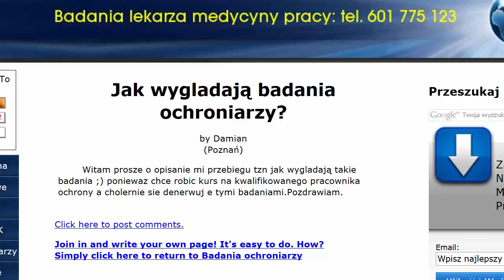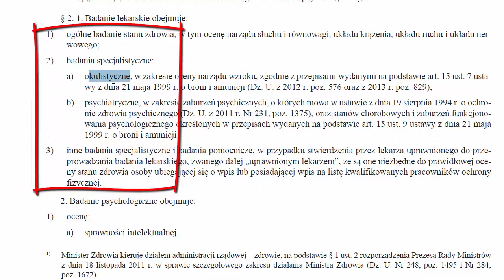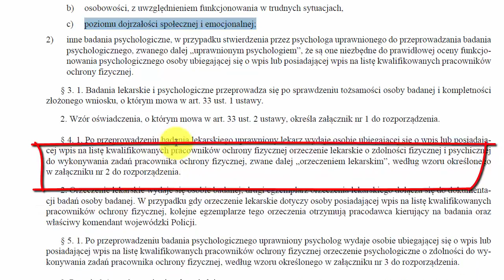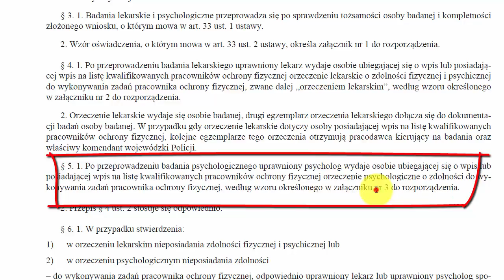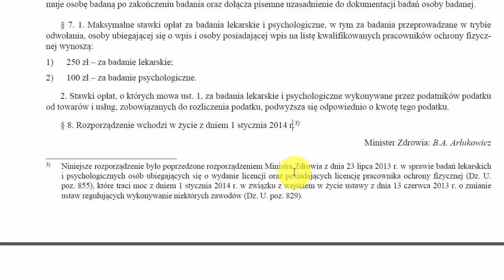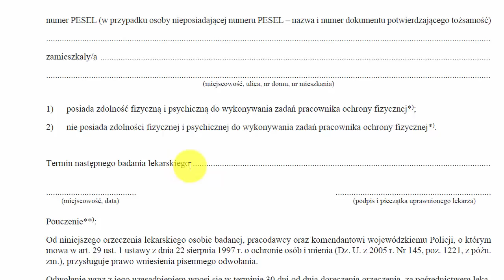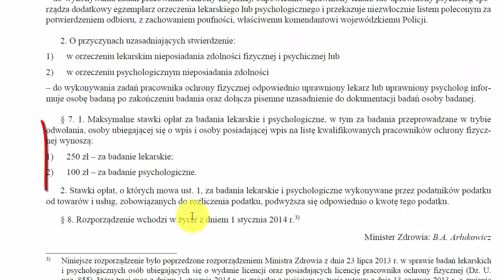Jak wyglądają badania ochroniarzy?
Witam panie doktorze ja mam takie pytanie po oglądnięciu filmu czy osoba z umiarkowanym stopniem może zostać kwalifikowanym pracownikiem z dopuszczeniem do broni  ze schorzeniem narządów ruchu wygląda na to że nie bardzo .A  jeśli taka osoba po ukończeniu kursu chcę się wpisać na listę kwalifikowanego pracownika ochrony ale bez dopuszczenia do broni  bo są takie obiekty ze nie wymagana jest broń ale licencja to jest szansa przejść badania i jak by to wyglądało bo jestem w podobnej sytuacji  chce zapisać się na kurs który jest krótszy  tańszy  bo niema w nim godzin z obsług broni i strzelania proszę o informacje i pozdrawiam

Witam oglądam pana na YouTube i  mam pytanie i nikt nie umie mi odpowiedzieć konkretnie .
Jestem w trakcie wpisu na listę kwalifikowanego pracownika ochrony i czy
jak już, to uzyskam cale szkolenie i wpis na listę kwalifikowanego ochroniarza  mogę używać broni obiektowej czy potrzebna jest
dodatkowa legitymacja na bron ?
bo znalazłem ale nie wiem czy to prawda ze kwalifikowani pracownicy już nie robią kursu na bron tylko składają wniosek i dostają

Rozumiem, a ile trwają te badania lekarskie na Kwalifikowanego pracownika ochrony , psychiatryczne i psychologicznie jak mniej więcej wygląda badanie psychologiczne ? to prawda ze psycholog długo meczy jakimiś zagadkami ,układaniem klocków itd jak wygląda wizyta u psychologa